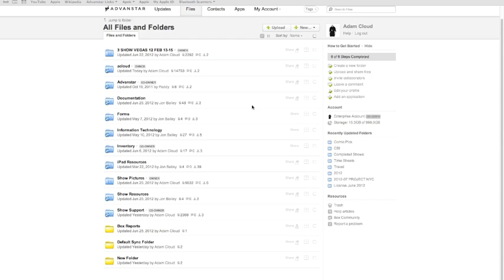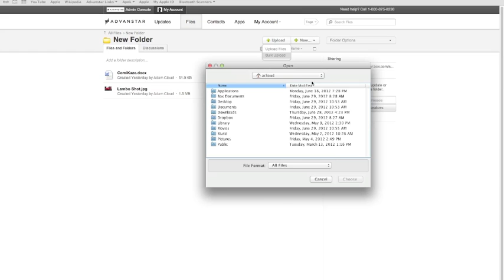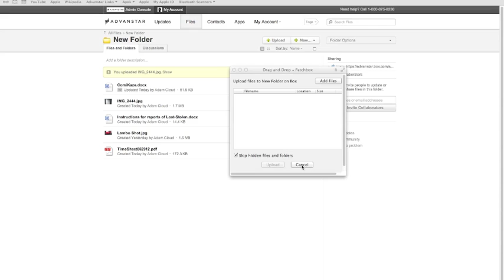Box Bulk Upload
When uploading more than 100 files at a time to Box.com.